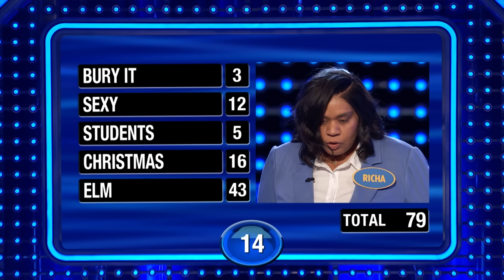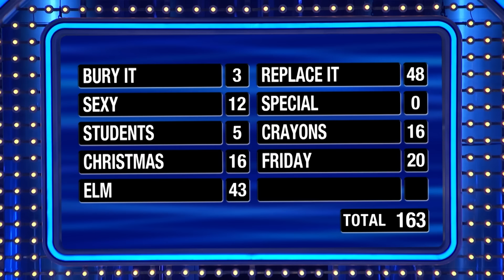Can the Fraziers nail $20K in Fast Money #1??